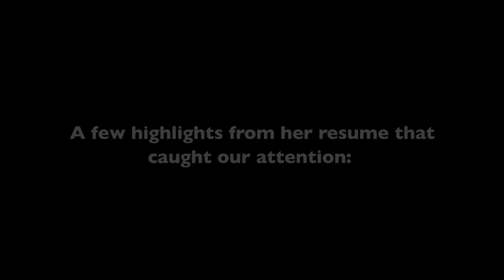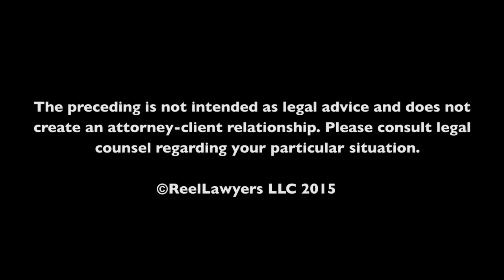I’m being harassed. Should I just quit?